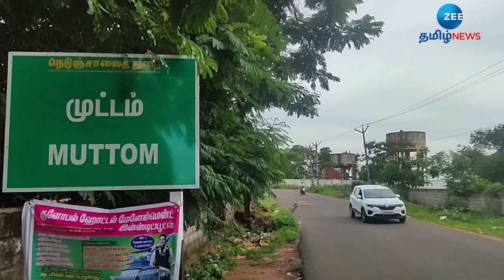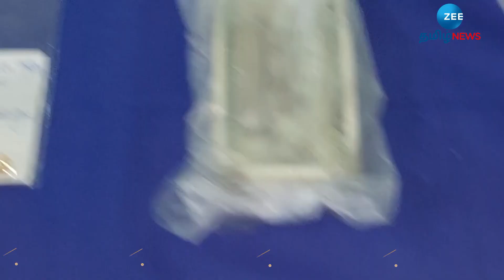Monkey குல்லா தான் ஒரே தடயம்! | Monkey cap is the only evidence!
Monkey குல்லா தான் ஒரே தடயம்!
இரட்டை கொலையில் கொலையாளி சிக்கியது எப்படி?